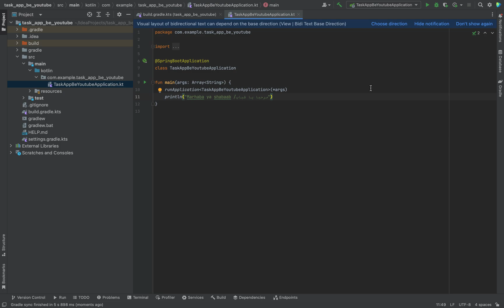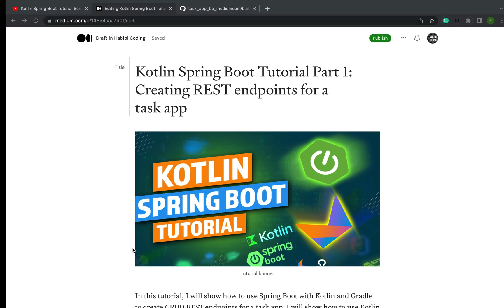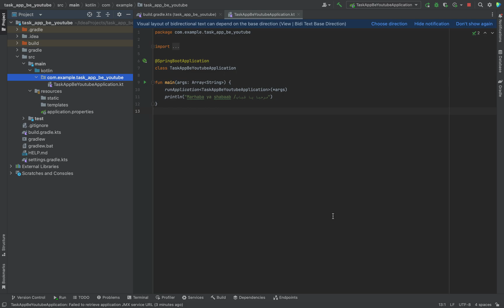Kotlin Spring Boot Tutorial - Part 2 | dependencies and add a print statement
Welcome back to the next part of our Spring Boot tutorial series. In this video, we continue building our backend project and walk through how to add essential dependencies, including Mockito and a search-related library, to prepare for unit and integration testing. We go over running the project on port 8080 using Tomcat, using print line statements to confirm everything is working properly, and how to troubleshoot using Gradle and the default Spring Boot white label error page.

You’ll also learn how to configure your environment with application.properties, which we’ll later convert to a yaml file to separate local development from production. The backend is being built step by step, and we’re now ready to move into ORM mapping, starting with the Task class that will represent our database table.

As a fun touch, this video features a greeting in Arabic: "أهلا وسهلا يا شباب" (Ahlan wa Sahlan ya Shabab), meaning “hello and welcome, everyone.” This phrase is commonly used to greet a mixed group and adds a cultural note to the tutorial.

All the dependencies used in this video are listed in the description along with a link to the GitHub repository. If you see the gear icon in your IDE, it means Gradle is syncing correctly. Otherwise, you can manually trigger the build. Everything runs smoothly, and you’ll see how data is served successfully over the localhost using Spring Boot.

See you in the next tutorial where we’ll start developing the actual CRUD API.

▬▬▬▬▬▬ Arabic to English vocab  ▬▬▬▬▬▬
hello guys and gals / marhaba ya shabaab / مرحبا يا شباب
bye / ila liqa / إِلَى اللِّقَاء

▬▬▬▬▬▬ L I N K S  to social media accounts   🔗  ▬▬▬▬▬▬